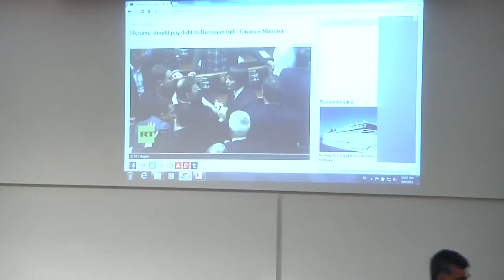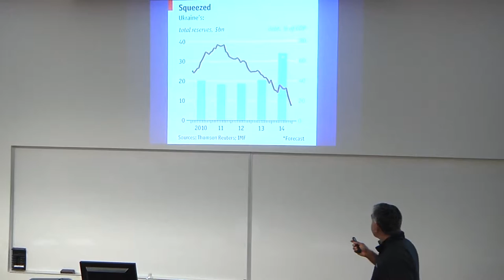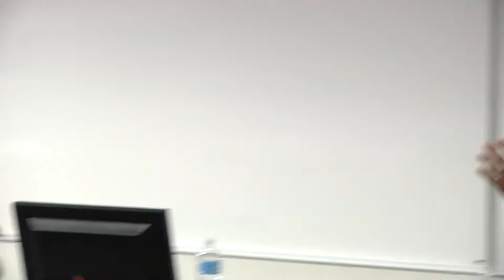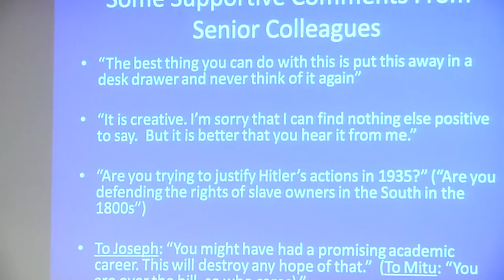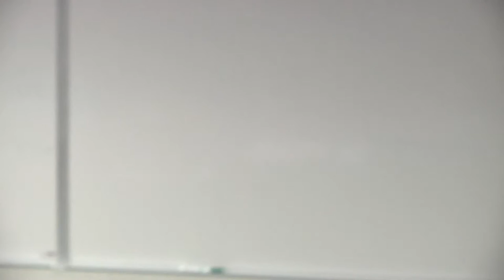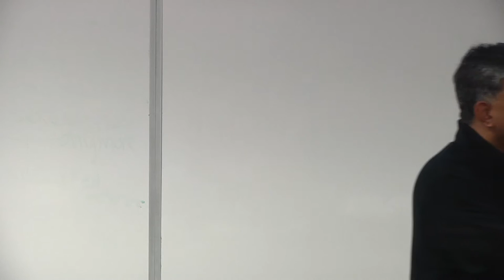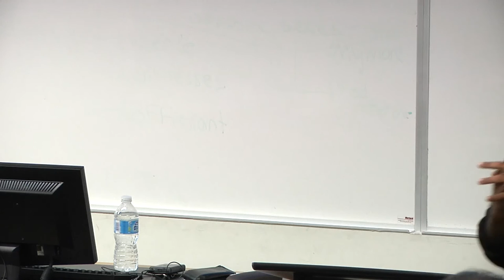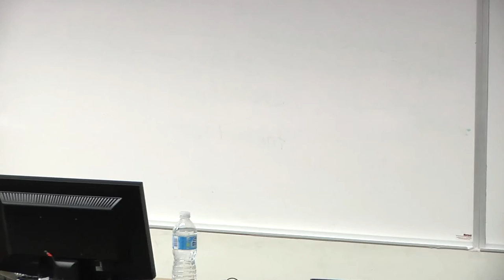Pierre Genest Memorial Lecture 2015 by Professor Mitu Gulati, Duke Law School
In this Sept. 9, 2015 presentation, Professor Mitu Gulati of Duke Law School assesses the addition of a new tool – a market for sovereign control – which could help allay government problems by facilitating welfare-enhancing border changes. He also suggests ways to design a market that will amend those problems and improve the status quo, and suggests ways that this market might improve the current sovereign debt crisis in Ukraine.